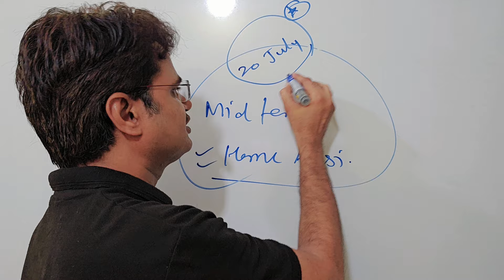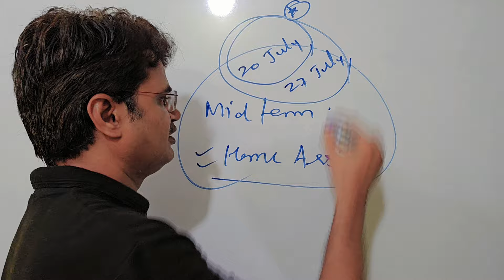जानिए कब तक होगीं Semester की परीक्षा, mid term, home Assignment को लेकर Update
DS EducatorDr. 𝙳𝚑𝚊𝚛𝚖 𝚂𝚒𝚗𝚐𝚑 , Assistant professor of Economics (Department of College Education Rajsthan)कैरियर काउंसलर, प्रतियोगी परीक्षाओं की निशुल्क जानकारीRAS/IAS,NET/JRF, SCHOOL LECTURER, ASSISTANT PROFESSOR,REET ,PATVAAR...etc पर निशुल्क मार्गदर्शन@